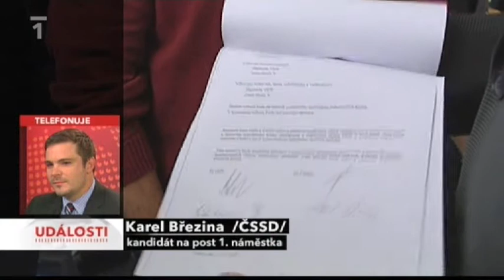Ondřej Liška (SZ): Ještě je tu Ústavní soud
Reportáž Terezy Krásenské z České televize ze 17. listopadu 2010 o demonstraci proti uzavření koalice ODS a ČSSD na pražském magistrátu.